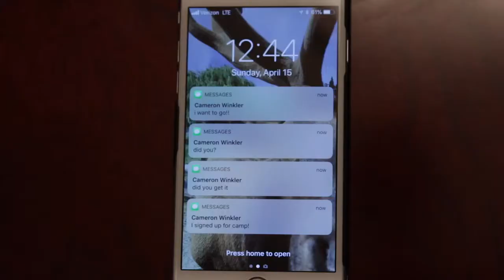Summer Camp Sign Ups